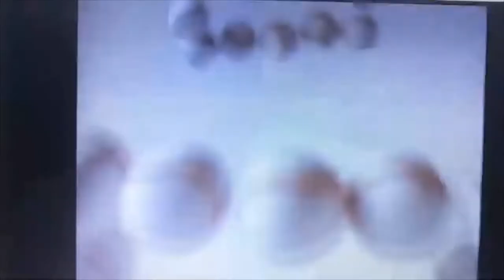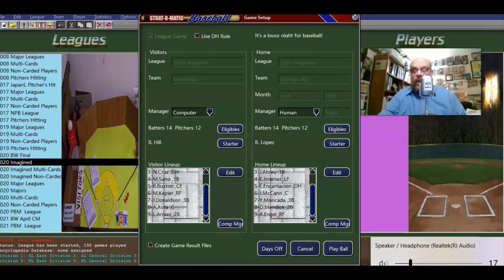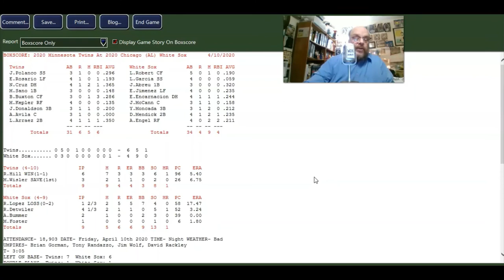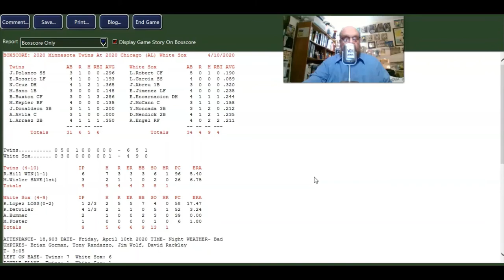Strat-O-Matic Baseball; White Sox 2020 Season Replay, April 10th Game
The Chicago White Sox move on in the schedule to the April 10th game against the Minnesota Twins after having lost 2 of 3 to the Mariners. The White Sox come into this game with a 4 - 8 record. They can't afford for the losing to continue on like this too much longer.